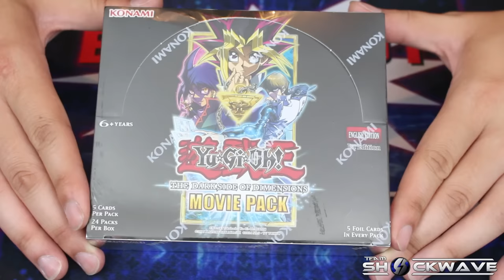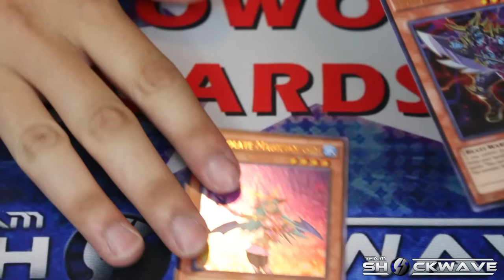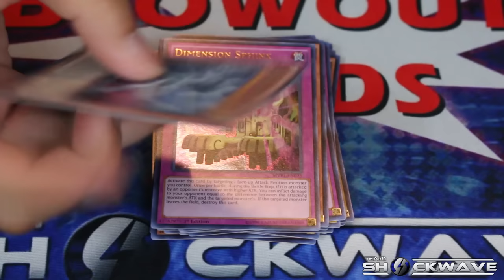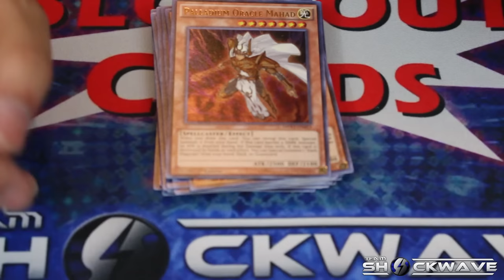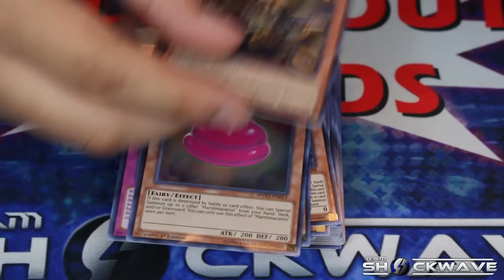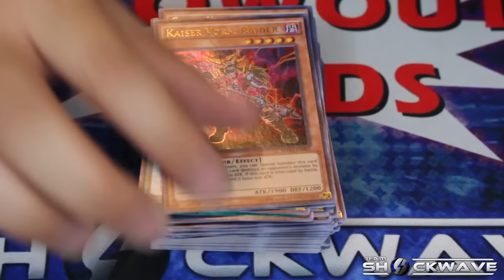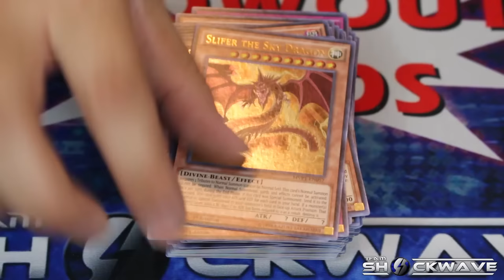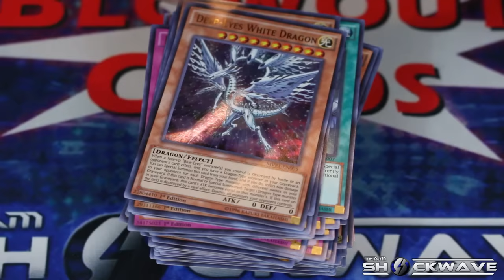The Darkside of Dimension Movie Pack Box Opening